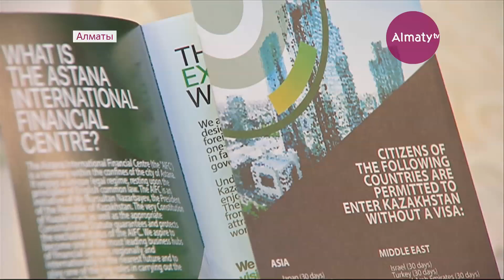Малазийские бизнесмены готовы строить в Казахстане солнечные электростанции (30.10.18)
Гиганты азиатского бизнеса приехали в Алматы на специальный форум договариваться о сотрудничестве.